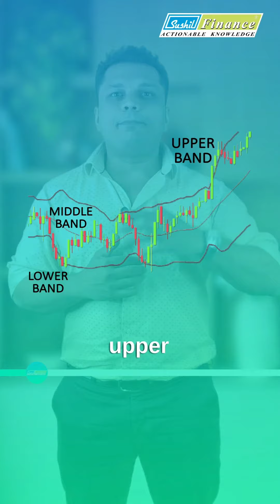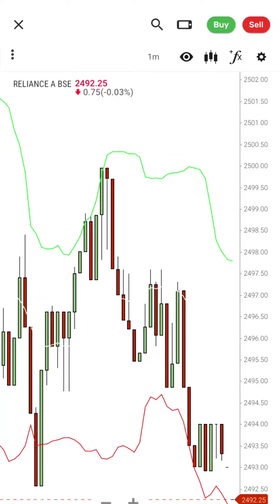Learn how to use 'Bollinger Bands'' to understand Market trends & Reversals like a PRO! 📈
If you already use Bollinger Bands, drop a '👍' in the comment section below 👇

Follow us now so that you don't miss our next video 💸  Sushil Finance, simplifying investing for you since 1982!

You can also Download our "Savashare" App. In Savashare  you get 100+ indicators at your fingertips. It is not your ordinary investment app. It goes beyond the basic features and offers a comprehensive suite of tools specifically crafted to enhance your investing experience 🙌💸

With Savashare, you can perform in-depth technical analysis using a wide range of charts and screeners, giving you the edge you need to make smarter investment choices 😁💰